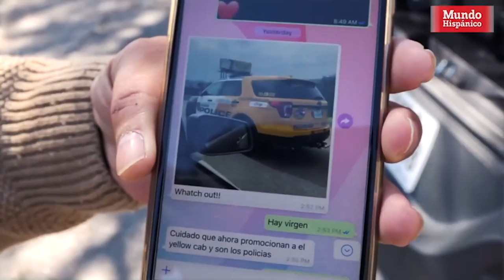Camioneta mitad patrulla de policía, mitad taxi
El Departamento de la Policía de Houston (HPD, por sus siglas en inglés) salió al paso a los rumores y aclaró que se trata de una campaña llamada “Choose your Ride” para concientizar a las personas de que no manejen si toman alcohol.